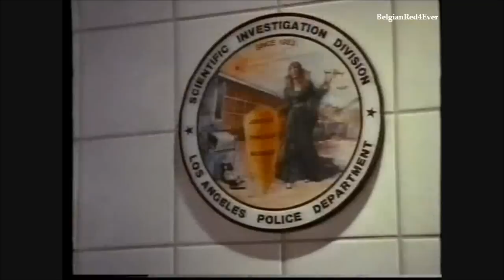BelgianRed4Ever's video vault : Sophia Crawford - Pink ranger stuntdouble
In 1997 aired an interview with Sophia Crawford on Belgian tv ( Channel : VTM ...program : Telefacts ) . This was a BBC special on the LAPD's stalker squad.
This interview is about a man that stalks Sophia .
"The stalker Dacey has been bothering her for more than 2 years.Here is Sophia's story .
Pink power ranger footage from behind the scenes was also shown in this interview.